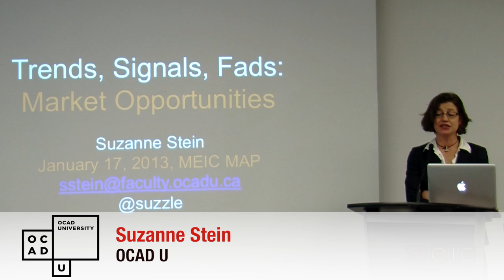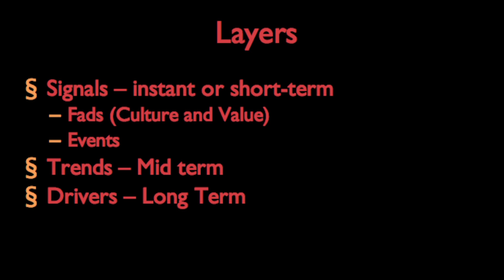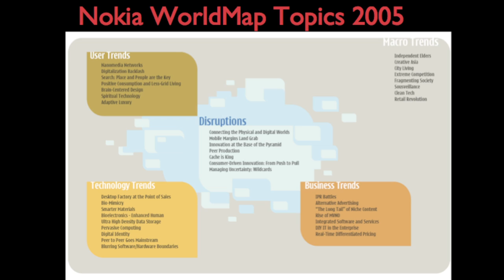MEIC-MAP presents "Introduction to Foresight" with Suzanne Stein, OCAD U